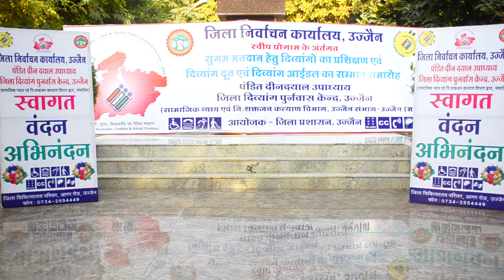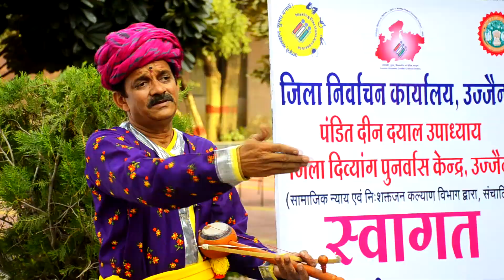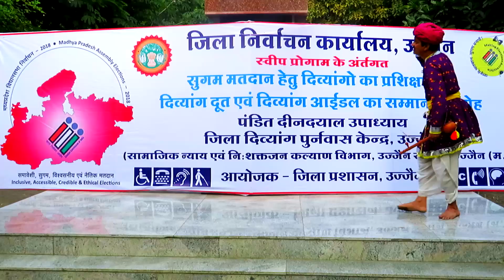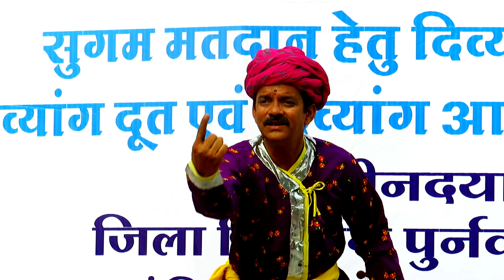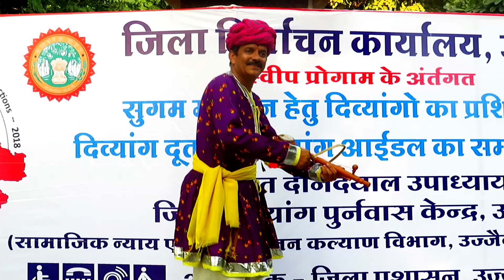Matdaata Video - Ujjain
By Prateek Sonwalkar